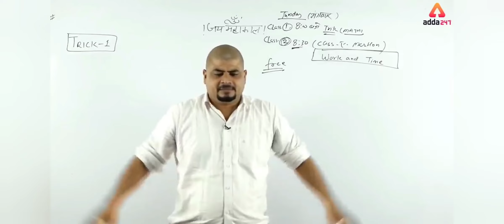😡Team Up⚡के साथ 🤗Meet Up🥰 || Mr KishanYT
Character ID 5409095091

Graphic-Colourful [Smooth+Extreme]

⚡Time pass Tags⚡